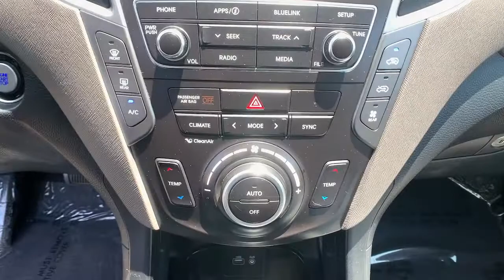2018 Hyundai Santa Fe Oxnard, Thousand Oaks, Santa Barbara, Ventura, Camarillo, CA PU262441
Circuit Silver Used 2018 Hyundai Santa Fe available in Oxnard, California at Alexander Hyundai of Oxnard. Servicing the Thousand Oaks, Santa Barbara, Ventura, Camarillo, CA area.
2018 Hyundai Santa Fe SE - Stock#: PU262441 - VIN#: KM8SN4HF0JU262441

Priced below KBB Fair Purchase Price! Circuit Silver Odometer is 6077 miles below market average! 2018 Hyundai Santa Fe SE FWD 3.3L V6 DGI DOHC 24VbrbrbrAwards:br  * 2018 KBB.com 10 Most Awarded Brands   * 2018 KBB.com 5-Year Cost to Own AwardsbrbrAlexander of Oxnard! Sale Price may include Factory incentives, see dealer for details and additional incentives. Sale Price does not include Fees, Taxes, License or Title Fees.